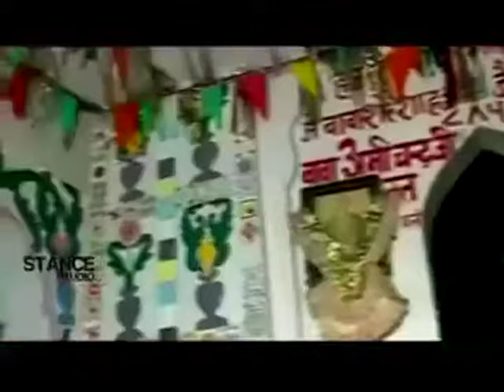sai laddi shah ji.......old videos collection